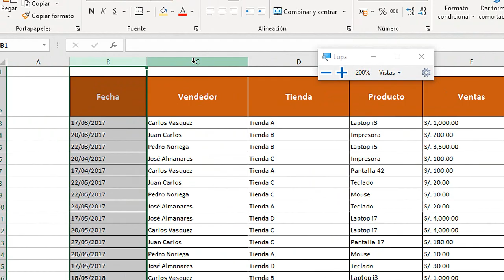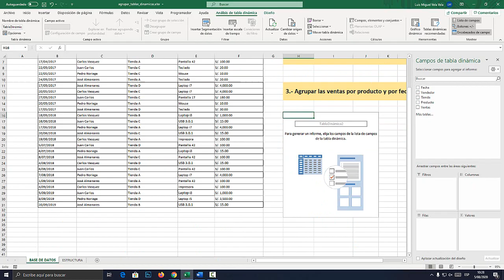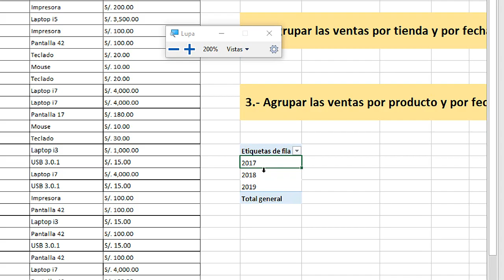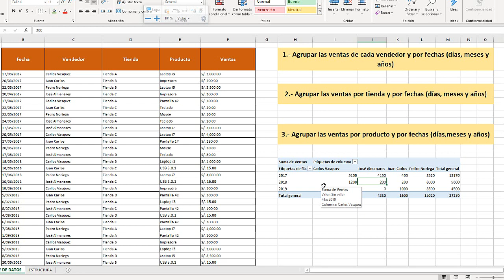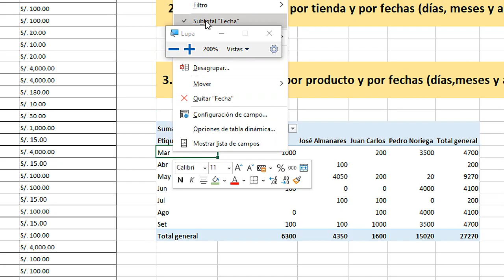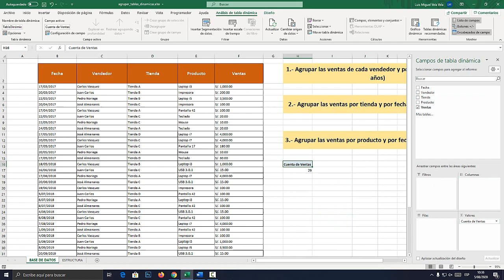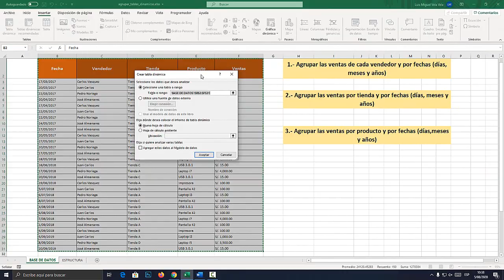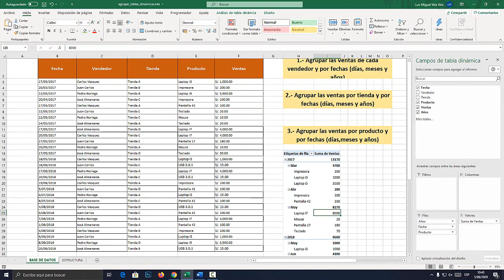Agrupar fechas por horas, días, meses y años en Excel con tablas dinámicas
Aprende a como agrupar fechas por horas, días, meses y años en Excel con tablas dinámicas. agrupar fechas en excel.